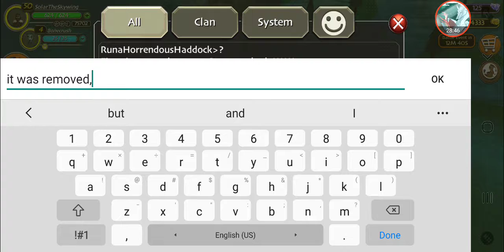SoD Halloween update :D